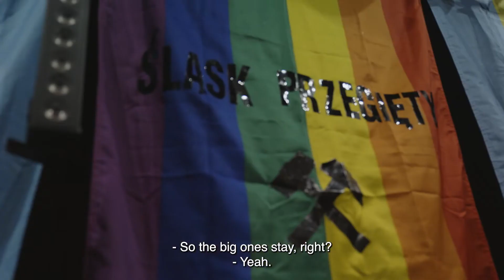Queer Silesia | Colors of Hope | For a Change Fund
"We've never been met with homophobia. We have however had some comments about the fact that our events are in Silesian. This local identity seems more controversial than the queer one".